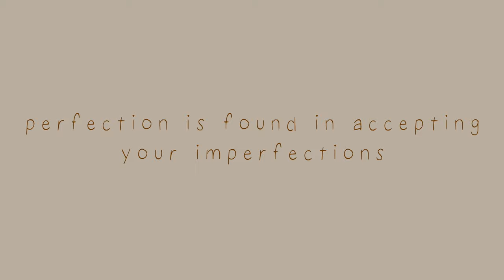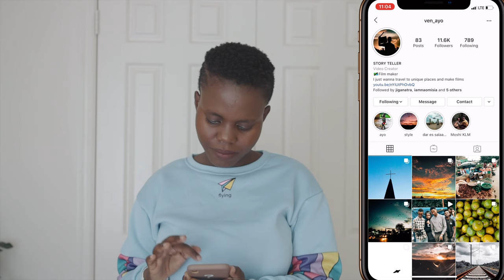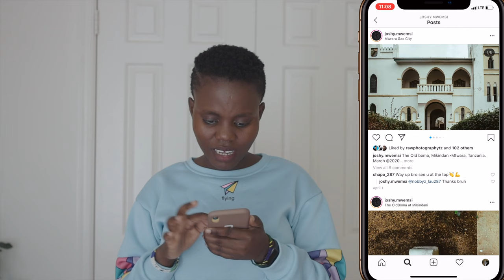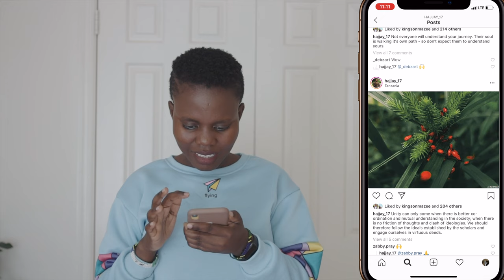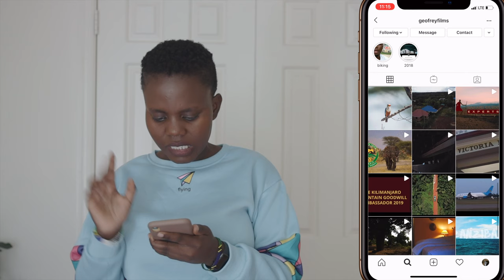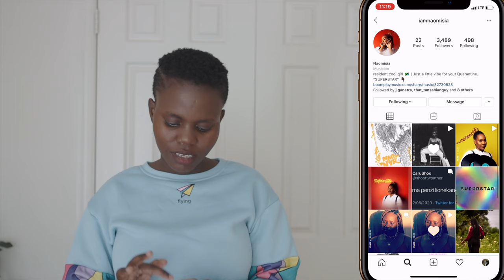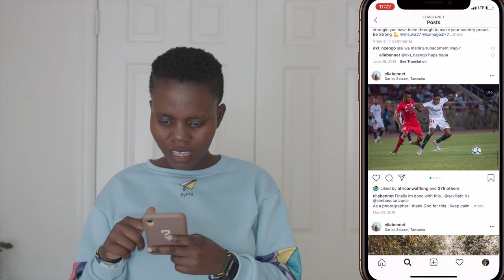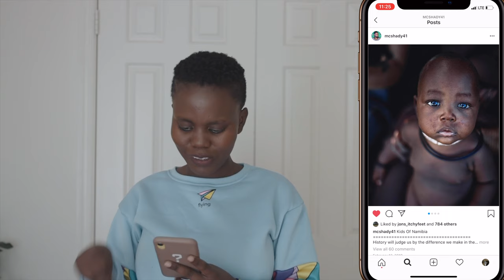tanzanian creatives part 3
🎬 𝙽𝚎𝚠 𝚅𝚒𝚍𝚎𝚘𝚜: 𝚃𝚞𝚎𝚜𝚍𝚊𝚢𝚜 & 𝙵𝚛𝚒𝚍𝚊𝚢𝚜 (𝟷𝟷𝙰𝙼 𝙴𝚂𝚃, 𝟽𝙿𝙼 𝚃𝙰𝙽𝚉𝙰𝙽𝙸𝙰)

mambo, karibu kwetu!

🌟 𝚂𝚠𝚊𝚑𝚒𝚕𝚒 𝚠𝚘𝚛𝚍 𝚘𝚏 𝚝𝚑𝚎 𝚍𝚊𝚢:
🌟 𝚝𝚛𝚊𝚗𝚜𝚕𝚊𝚝𝚎𝚍 𝚒𝚗 𝙴𝚗𝚐𝚕𝚒𝚜𝚑:

ıllıllı 𝐦𝐞𝐧𝐭𝐢𝐨𝐧𝐬 ıllıllı

ıllıllı 𝐬𝐭𝐚𝐲 𝐢𝐧 𝐭𝐨𝐮𝐜𝐡 ıllıllı

𝚃𝚒𝚝𝚕𝚎: How Deep is Your Love
𝙰𝚛𝚝𝚒𝚜𝚝: Hannah Macapagal

𝚃𝚒𝚝𝚕𝚎: Stand by Me
𝙰𝚛𝚝𝚒𝚜𝚝: Hannah Macapagal

ıllıllı 𝐚𝐛𝐨𝐮𝐭 𝐛𝐢𝐧𝐭𝐢 𝐦𝐚𝐥𝐮 ıllıllı

𝐸𝑛𝑔𝑙𝑖𝑠ℎ

𝑆𝑤𝑎ℎ𝑖𝑙𝑖